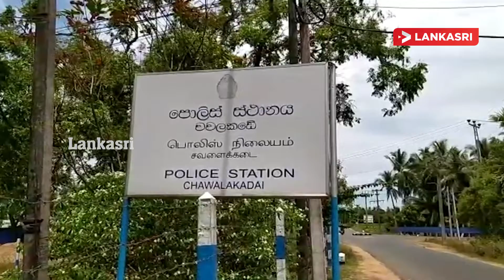சட்டவிரோதமாக 22 எருமை மாடுகளை கொண்டு சென்ற இருவர் கைது